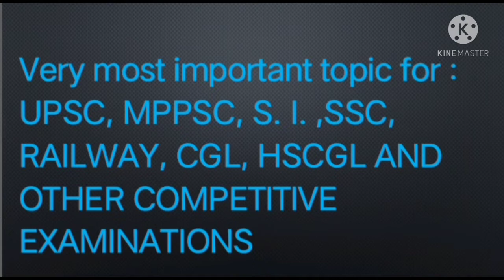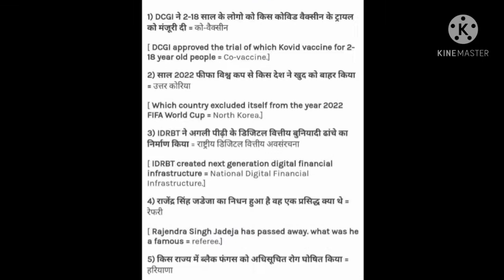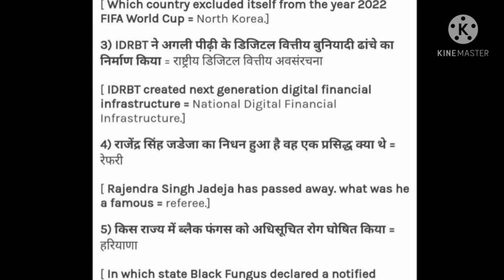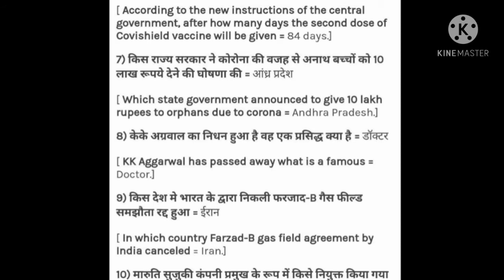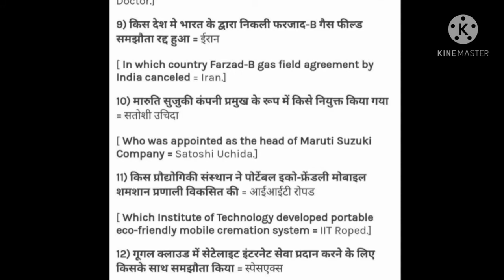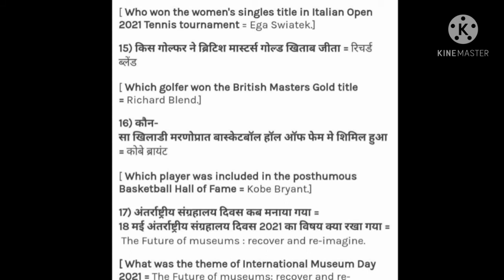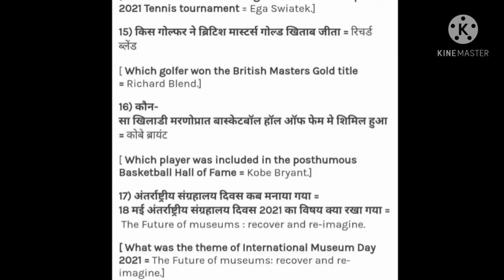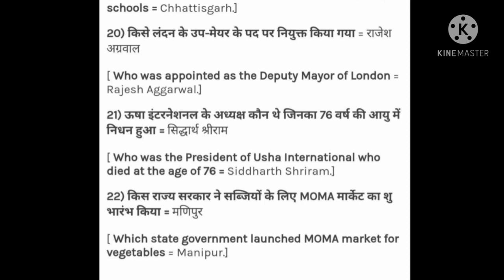GK CURRENT AFFAIRS 19 MAY 2021 | FOR UPSC-CSE MPPSC S.I SSC RRB CHSL CGL HSCGL RAILWAY ADPO MPCJ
Current affairs  may  2021 in Hindi

current affairs

24×7 current affairs

BY